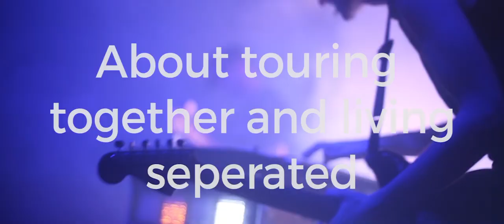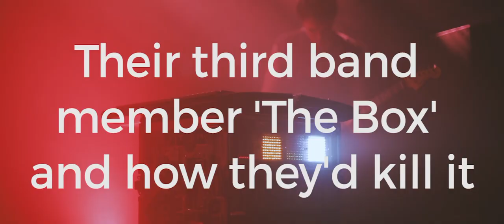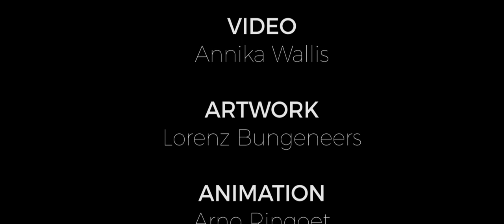Display - In the picture #1: CIVIL CIVIC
For the first Display show ever, Aussies CIVIL CIVIC stopped by and played a show in Leuven, Belgium. We took the chance to capture the band's personality on screen. You hear them talk about; the Australian music scene, how the band got started and how they would kill their third member / drum machine "The Box".

Thanks to

Annika Wallis: video & editing
Lorenz Bungeneers: artwork
Arno Ringoet: animation
Sound & light: 32/8

Powered by:
MijnLeuven
Provincie Vlaams-Brabant